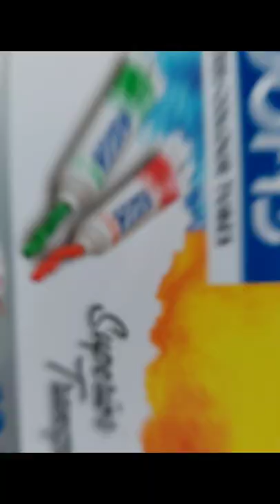😍Unboxing My New Drawing ComboPack📦❤️ |Satisfying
😍Unboxing My Drawing Combo Pack📦❤️ |Satisfying

Keep supporting me so i can continue to provide this type of videos.🥰